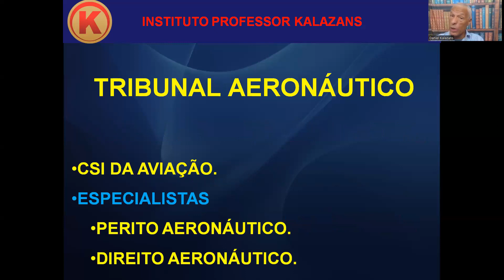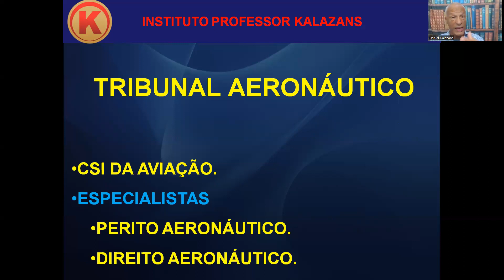TRIBUNAL AERONÁUTICO - CSI DA AVIAÇÃO - PRÉ-ANÁLISE DE DOIS INTRIGANTES ACIDENTES AERONÁUTICOS.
CONHEÇA, LOGO ABAIXO, NOSSOS CURSOS AERONÁUTICOS
UM DELES FOI PREPARADO ESPECIALMENTE PARA VOCÊ

• CURSO DE CONVERSAÇÃO DE FRASEOLOGIA DE TRÁFEGO AÉREO – FONIA

Daniel Celso Calazans (PROFESSOR KALAZANS), Bacharel em Direito; Pós-graduado em nível de Especialização em Direito Aeronáutico; Controlador de Tráfego Aéreo; Piloto Comercial; Especialista em Investigação de Acidentes Aeronáuticos; Escritor de livros de Direito Aeronáutico e Acidentes Aeronáuticos; Professor (convidado), de Direito Aeronáutico aplicado a Acidentes Aéreos, na Universidade Federal do ABC (UFABC), Professor e Mentor do Curso de Perito Judicial Aeronáutico, Palestrante; |Membro da Comissão de Direito Aeronáutico OAB-SP. - Subseção Pinheiros SP; Membro do Conselho Editorial da Editora Bianch, Perito Judicial Aeronáutico, Criador e Professor do Curso ON LINE de ORATÓRIA & COMUNICAÇÃO; Especialista em NEUROPSICOPEDAGOGIA, Especialista em Psicanálise e Psicologia;  Concluindo  em 2022: Especialização em JORNALISMO; Especialização em INVESTIGAÇÃO CRIMINAL.